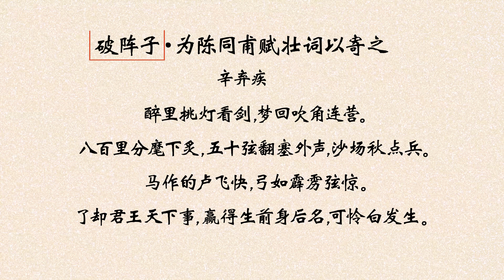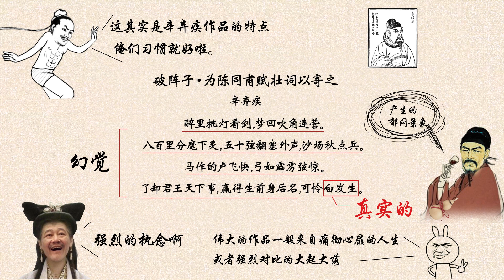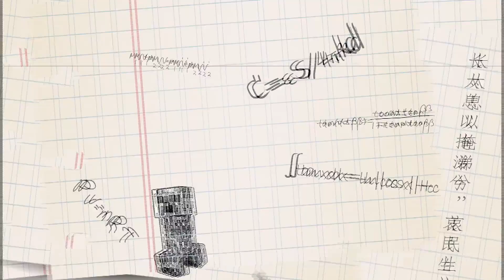【一起读诗】辛弃疾-破阵子 上篇